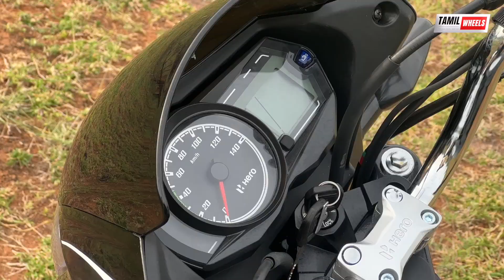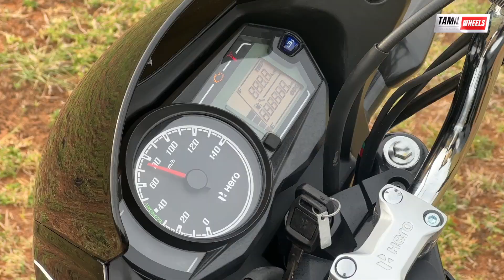வந்துட்டேன்ன்னு சொல்லு திரும்ப வந்துட்டேன்ன்னு சொல்லு 🔥🔥🔥 | 2023 Hero Passion Plus in Tamil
Tamil wheels are your source for test drive reviews & comparison tests of every new car and motorcycle in Tamil which launched in India. We also offer a great mix of other automotive content like weekly updates, motor show reports, travelogues, first look, and other special features.

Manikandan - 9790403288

Showroom Details :
Abi & Abi Motors